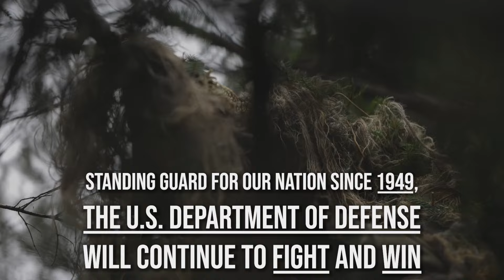Department of Defense (DoD) Birthday 2023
With roots that stretch all the way back to the Revolutionary War, the U.S. Department of Defense has been an executive division of the U.S. federal government since 1949, and has ensured that all branches of the U.S. military are always ready and stronger together.